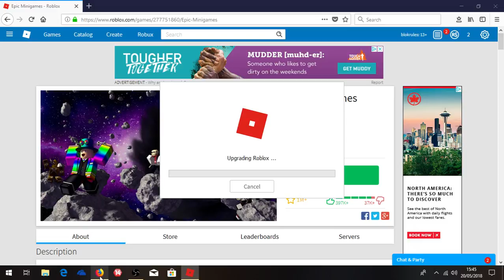Roblox Epic Minigames